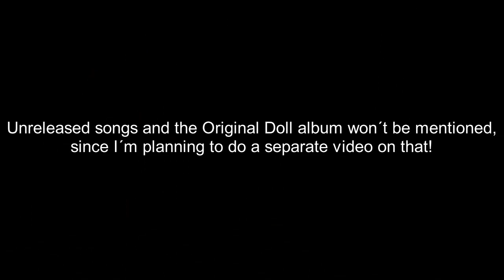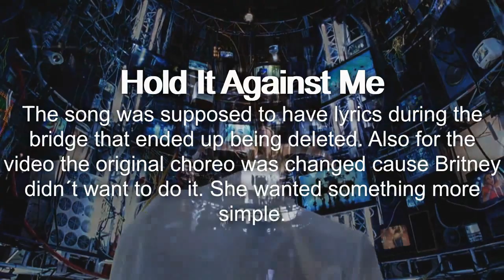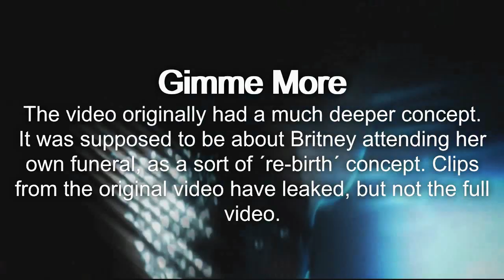Britney Spears Songs And Music Videos That Were Scrapped/Changed